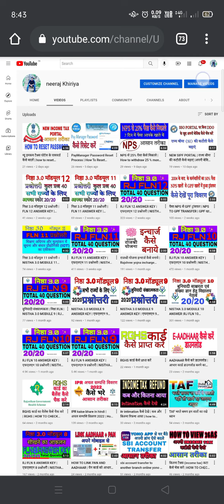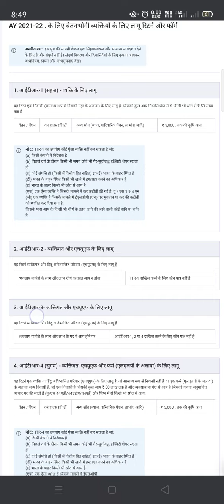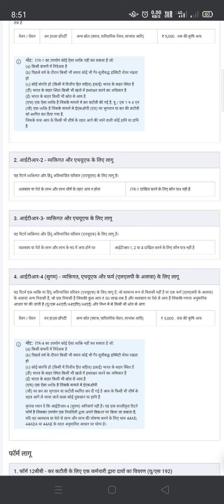आपको कौनसा ITR भरना है | E-FILING | INCOME TAX